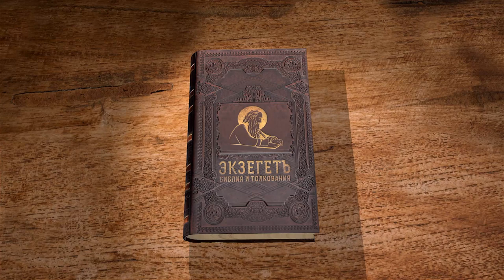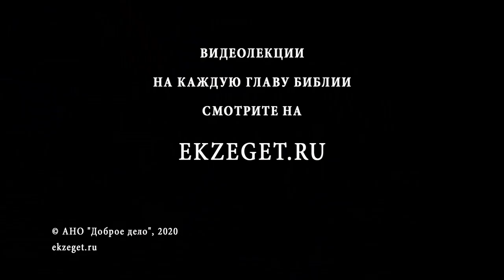Книга Судей. Глава 13. Священник Григорий Геронимус. Ветхий Завет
В этой главе говорится от том, как Израильский народ опять стал удаляться от Бога из-за своих беззаконий и грехов, за что Всевышний попустил им на 40 лет  попасть под власть язычников-филистимлян.
Был человек из рода Данова по имени Маной и жена его была бесплодна. Явился ангел и сказал, что Господь пошлет им сына, который станет назореем Божьим, если они дадут обет быть трезвыми, не пить вина и избегать праздности.
Маной с радостью согласился и принес кровную жертву Богу.
Вскоре жена родила сына и назвала его Самсон. Рос он под покровительством Господа.